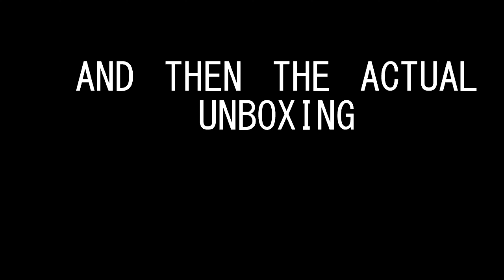UWU husky package opening video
Well I once again find myself at the mercy of the camera as I unbox a very uwu body pillow of Fluke Husky. Never in my long years did I think that I would get to this stage of furry but with such beautiful art of such a talented and kind creator can you even blame me?

Anyway I hope you all enjoy the unboxing and my embarrassment. With that Ill leave you with a link to Flukes YouTube and twitter and Ill see ya guys in the next video bbbbbyyyyyyyyeeeeeeeeee

And hey if your still here check out my twitter too if ya want